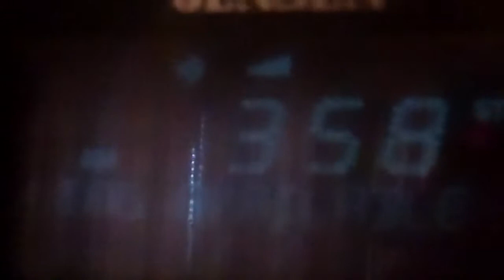I'm Listening To My Local Sky Angel Contempary Christian Music Station Broadcast 89.3 FM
I'm Listening To My Local Sky Angel Contempary Christian Music Station Broadcast 89.3 FM Here In Kingwood, Texas Mike Novak I Would Like To Interview You And 89.3 KSBJ's Station Manager Do You Think You Could Fly In To Humble So I Could Interview You For The People Of My Youtube